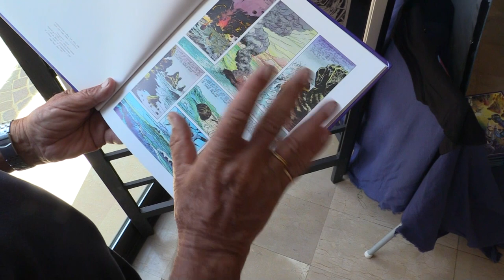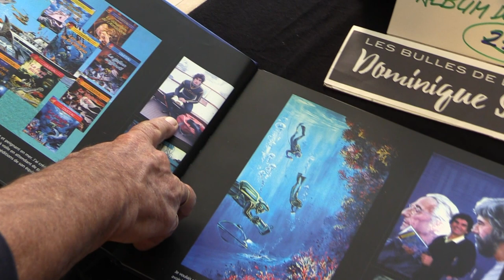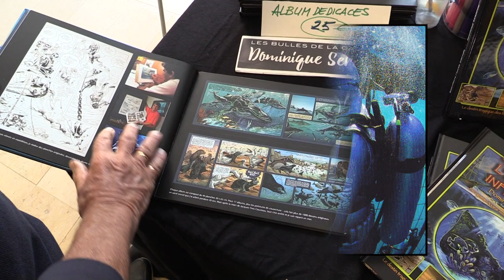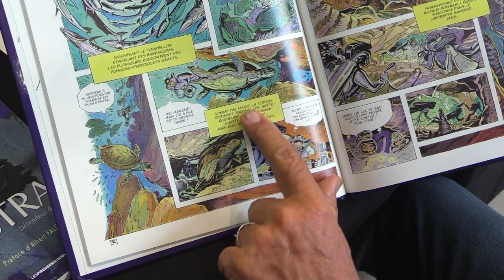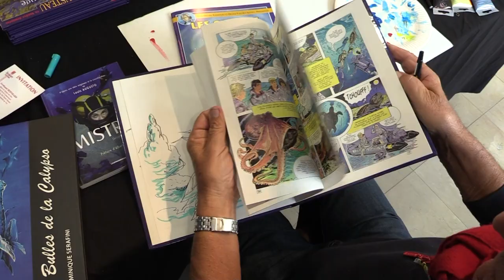BD Plongée - Dominique Sérafini .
Auteur de l'adaptation en bandes dessinées de la série Cousteau, Dominique Sérafini nous parle de son travail tout en évoquant ses souvenirs de plongée à bord de la Calypso.